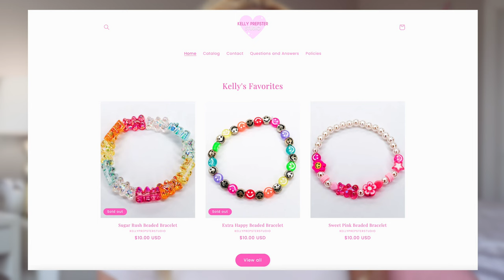LET'S MAKE CLAY BEAD BRACELETS TOGETHER (MAKING BRACELET'S TOGETHER, PACKING ORDERS & MY NEW LAUNCH)